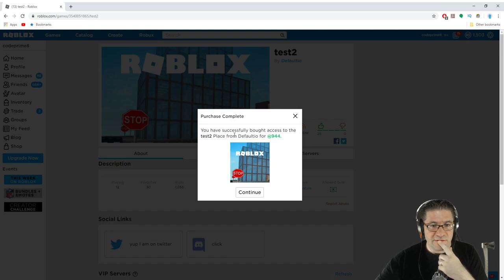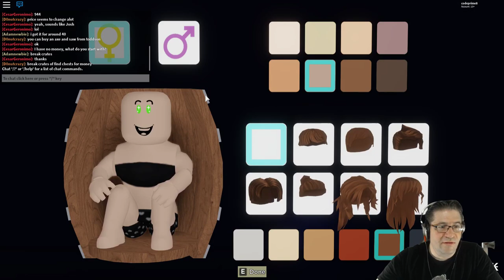Roblox - DEFAULTIOS NEW GAME! Test2 (Projoot)?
In this episode of Roblox, We get to play Defaultio's new game :D YEAH DEFAULTIO! Its not lumber tycoon 2, but it does have axes, and trees. So we can get started on some Amazing Adventures! I have that feeling of fresh start! Love you all!